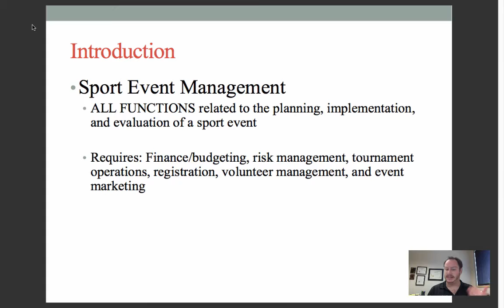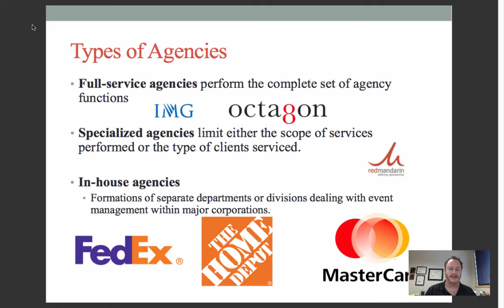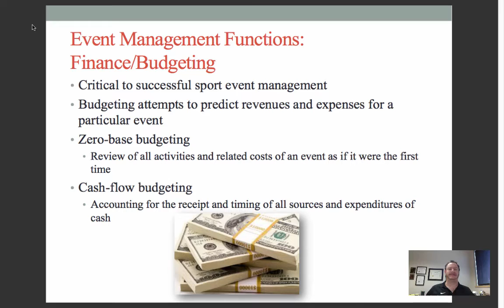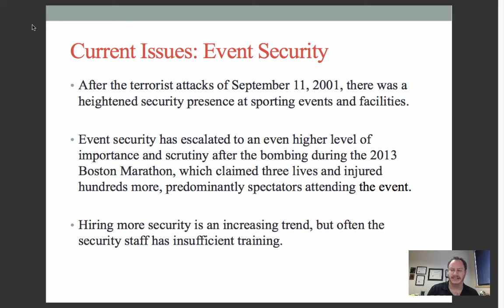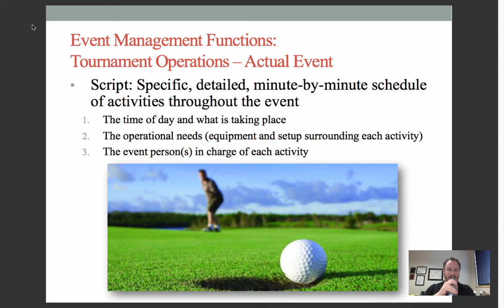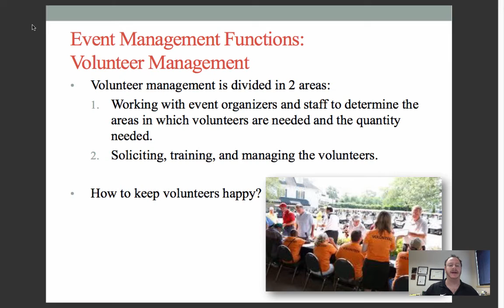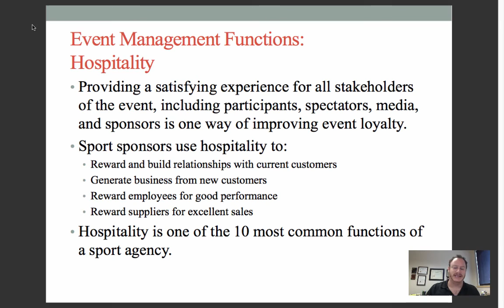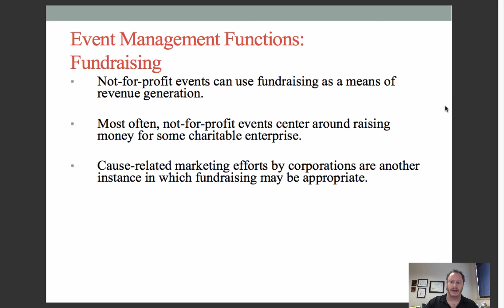KINE 2413 - Chapter 13 Lecture - Event Management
This lecture covers chapter 13 of the textbook for KINE 2413